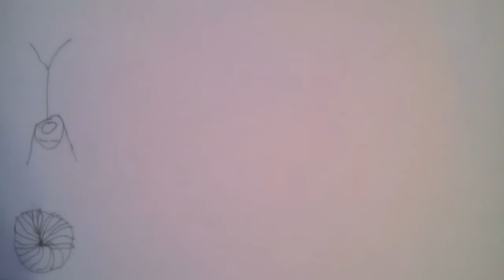THE MAGIC CIRCLE!